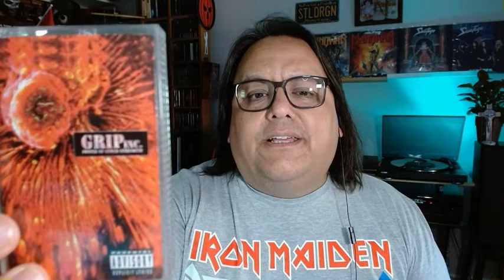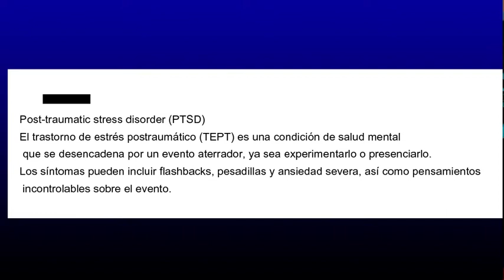GRIP INC - Sin censura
En este episodio sin censura de GRIP INC analizaremos su carrera. Mira el vídeo y saca tus propias conclusiones.

I Heart Radio
Amazon Music
Google Podcast
Escuchanos en Rockum Radio Show
Sintoniza CFRC 101.9FM Kingston, Ontario, Canada
Martes 10pm- Medianoche
En vivo on Line w